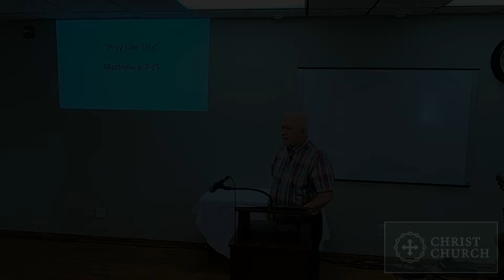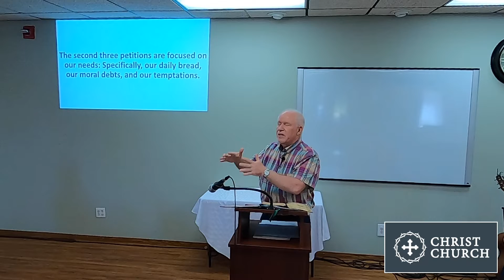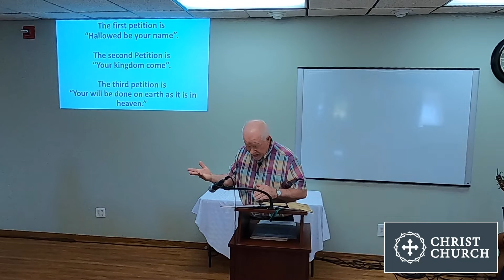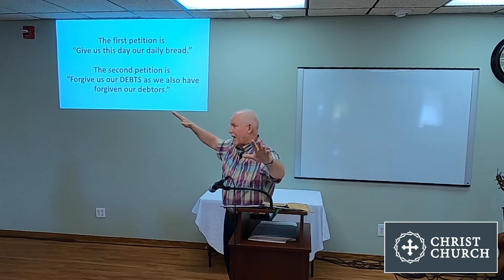2022-06-19 Pray Like This - Tracy Singleton